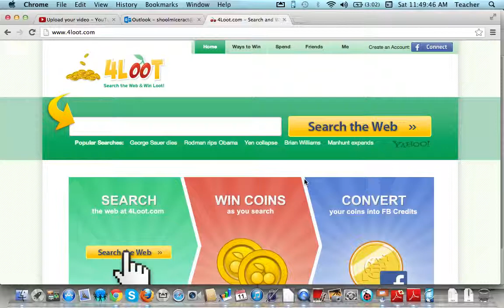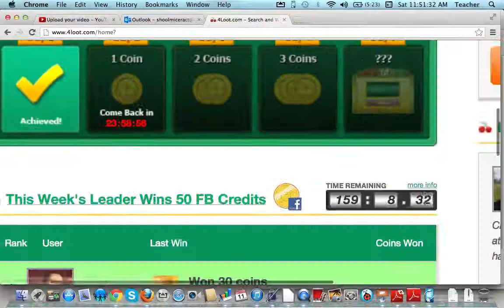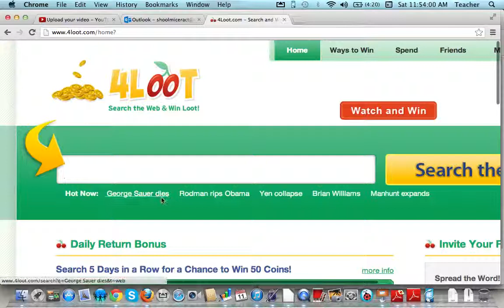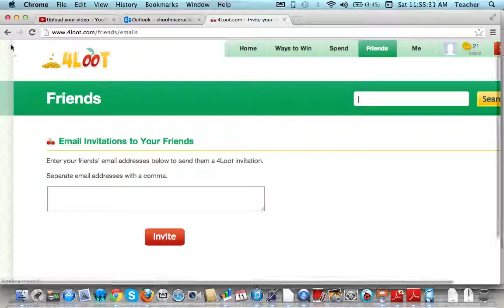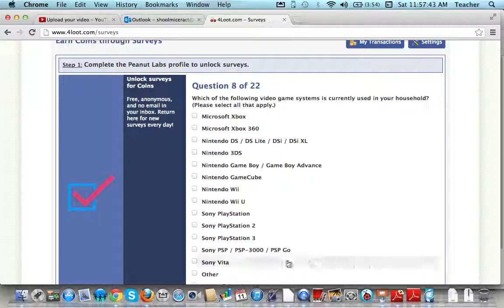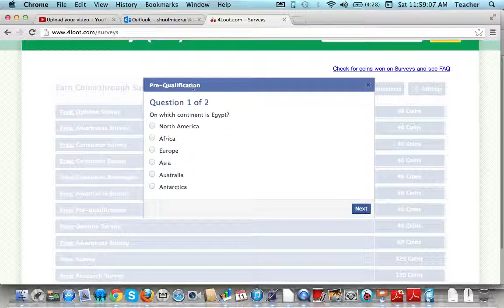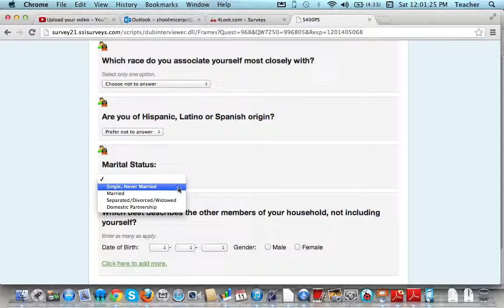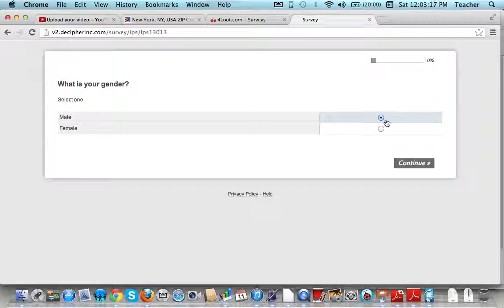4Loot Facebook Ep.1